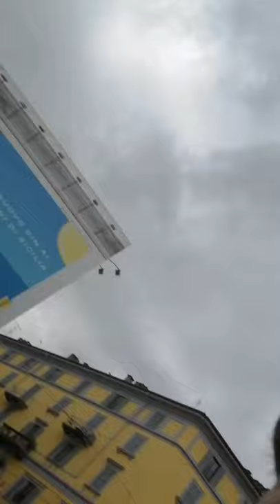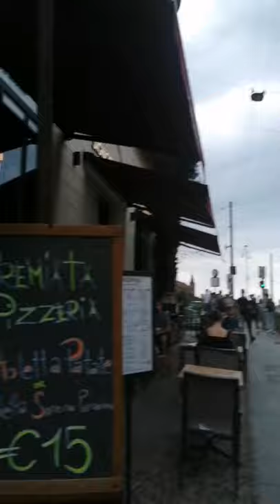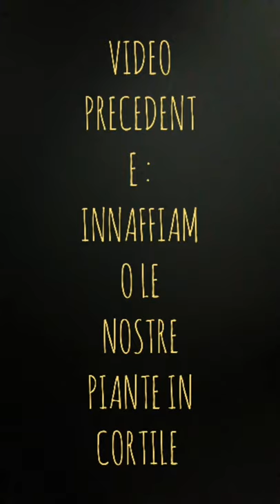VLOG A MILANO!! VLOG N. 131